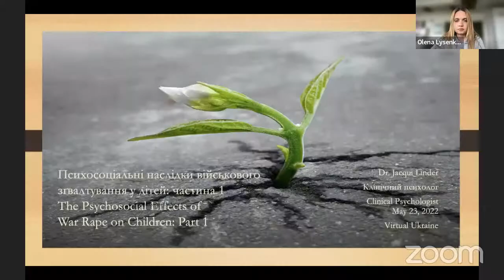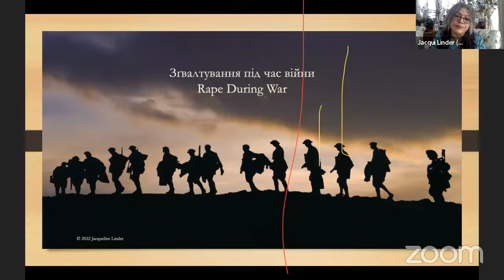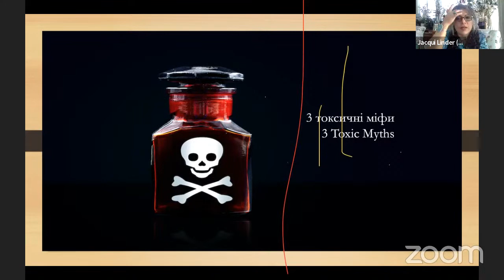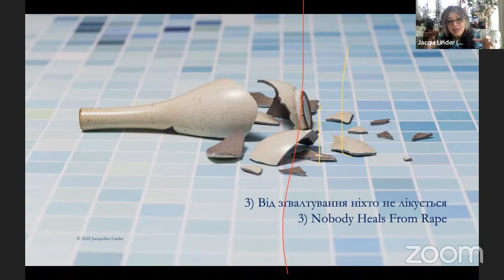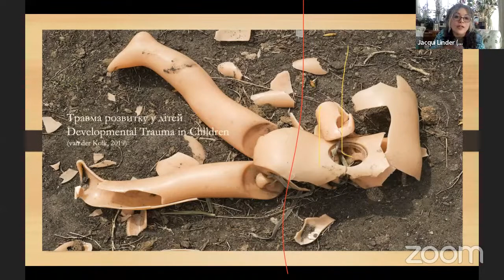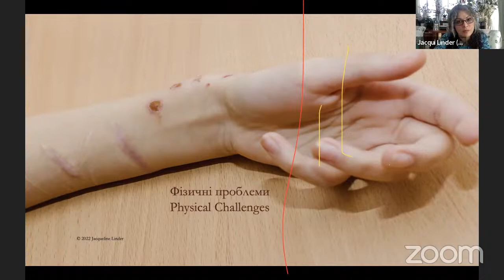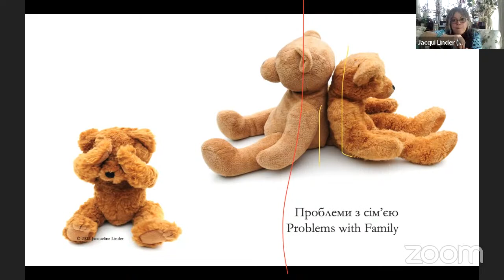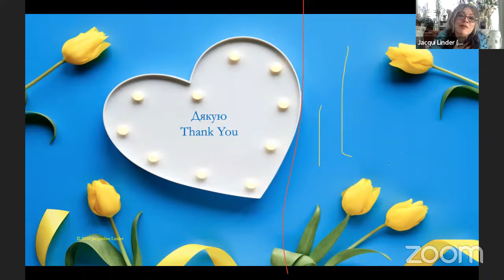Jacqueline Linder: Psycho-Social effects of war-rape on children (part 1)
Lecture by Jacqui Linder for Ukrainian psychologist and therapists. That event is a part of volunteer program «PSYCHOLOGICAL SUPPORT FOR VICTIMS OF SEXUAL VIOLENCE IN WAR».

The webinar aims is to provide a practical understanding of child sexual violence trauma psychotherapy in the circumstances of the war in Ukraine.

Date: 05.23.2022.